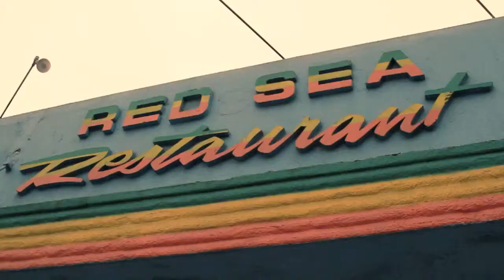Red Sea Ethiopoan resturant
One of the oldest authentic Ethiopian restaurants in San Diego serving you with pride and joy for several years. We are back with a new look to serve you the traditional Ethiopia food and make you discover Ethiopian culinary art without traveling several thousand to Ethiopia. We are located in the heart of historic San Diego City Height neighborhoods easy to access.
Our mission at San Diego Futures Foundation is to improve lives in San Diego County by making information technology available to underserved populations by providing technology equipment, training, support, IT outsourcing, and digital media services to Nonprofit organizations, disadvantaged small businesses, low-income households, people with disabilities, and seniors. SDFF is working hard to bridge the digital divide in our community.

Located in the heart of City Heights, SDFF has been a driving force behind digital inclusion efforts across the county with over 53,980 computers distributed, more than 3,825,000 lbs. of e-waste diverted from landfills, over 41,228 hours of IT Services provided to up to 154 nonprofits, and 1,276 nonprofits served with up to five donated computers each. SDFF has also trained over 13,000 adults, seniors, and youth in digital literacy and workforce development.

We are a Tech-nonprofit who believes in and encourages digital equity for all. With a commitment to environmental sustainability and community welfare, the San Diego Futures Foundation is in the business of improving lives through technology.

We help fuel San Diego’s workforce and economic development by providing resources that assist individuals and communities navigate our digital world with repurposed computers and educational programs that promote digital literacy.

Over the years, we have witnessed scores of customers transformed by SDFF’s programs and services. Our internship training, adaptive technology courses, and coding boot camps, to name a few, have all given students the means necessary to seek and secure gainful employment, enabling each to become contributing members of society.

Support us: